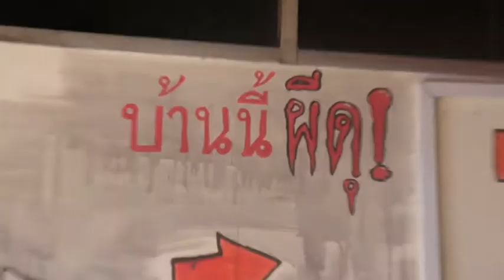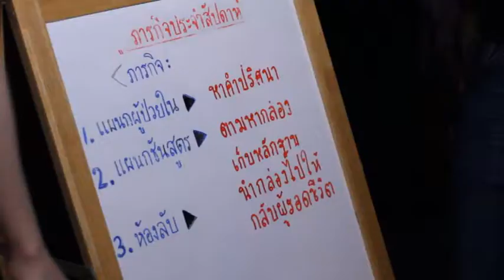Living Extra Ordinary Tape99 OA 27 02 57 B001